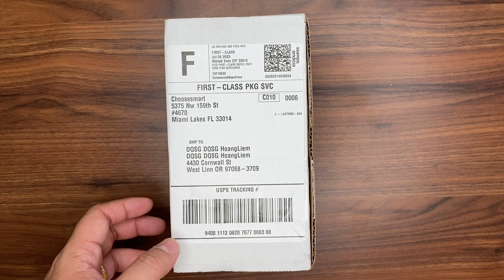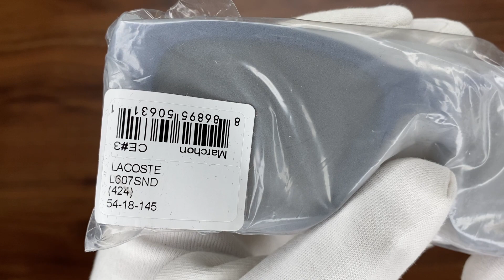Xship.vn: Lacoste Novak Djokovic Collection Men Soft Square Sunglasses L607SND 424 54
Lacoste Novak Djokovic Collection Men Soft Square Sunglasses L607SND 424 54 thuộc bộ sưu tập L607SND, độ rộng kính 54 mm, độ rộng cầu kính 18 mm, chiều dài càng kính 145 mm. L607SND 424 54 có chất liệu khung là Plastic, màu khung Brown, công nghệ Classic.